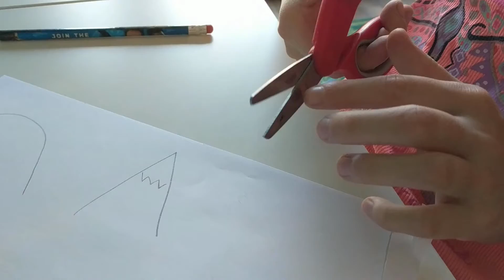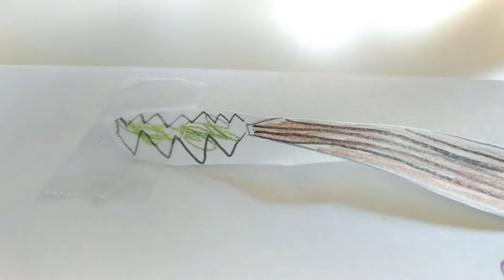How to Cut with Scissors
This video teaches your kids how to cut with Scissors. You get to make a wildlife scene made out of your own cutting!